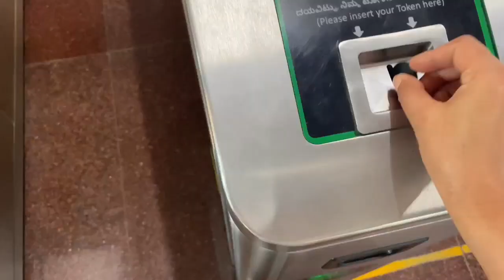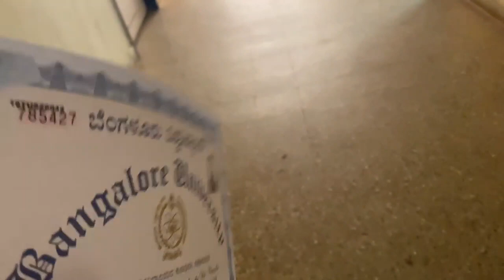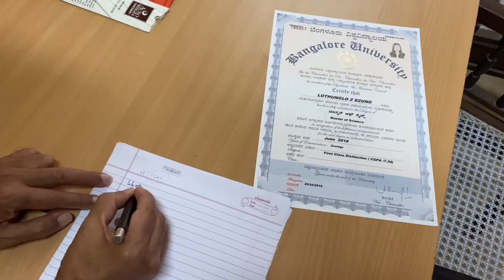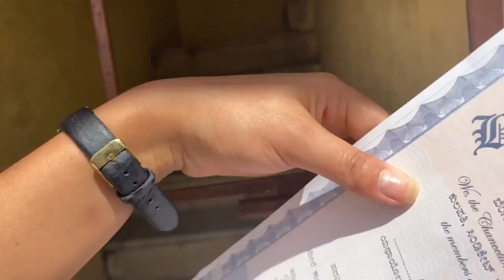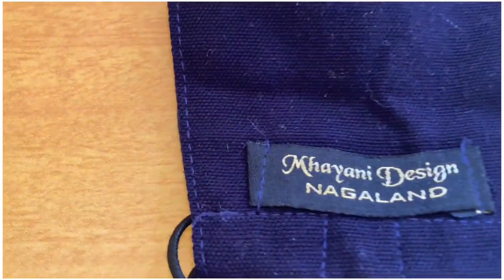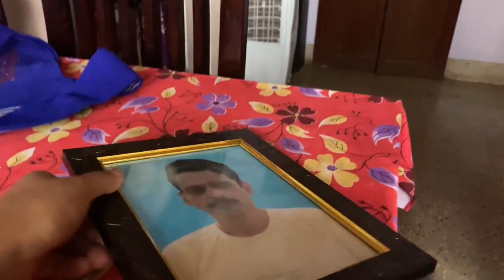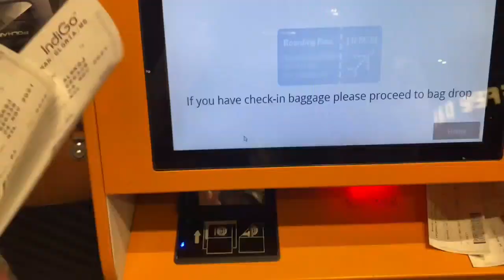Visiting my college, friends and teachers from Bangalore University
For Brand collaboration or Promotion